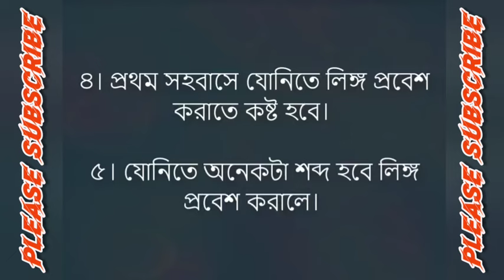ভার্জিন মেয়ে চেনার উপায়।